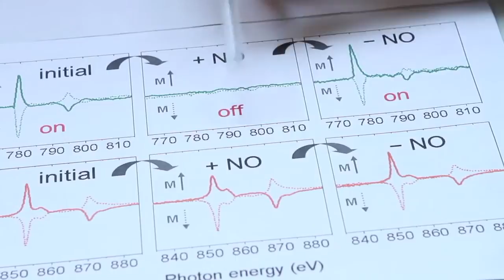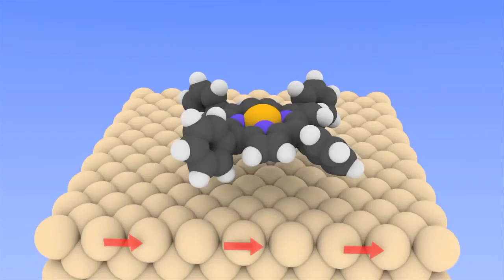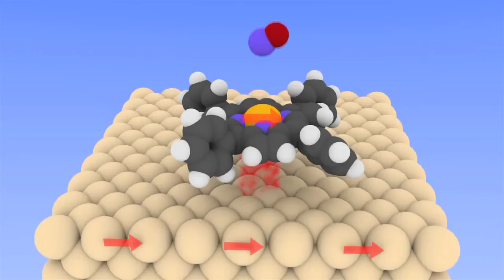Emergence of On-Surface Magnetochemistry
In this video, Nirmalya Ballav, Department of Chemistry, Indian Institute of Science Education and Research, Pashan, India, discusses the Perspective published in issue 14 of the Journal of Physical Chemistry Letters.